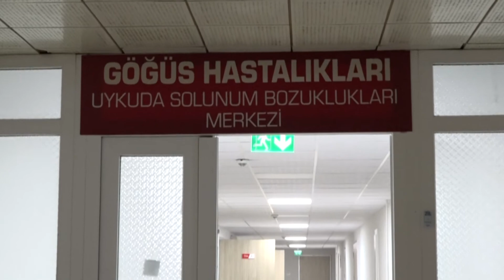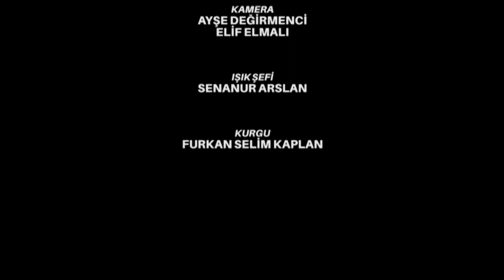Sağlığın Ritmi 1 Bölüm Başhekim Prof. Dr. Ömer Tamer DOĞAN